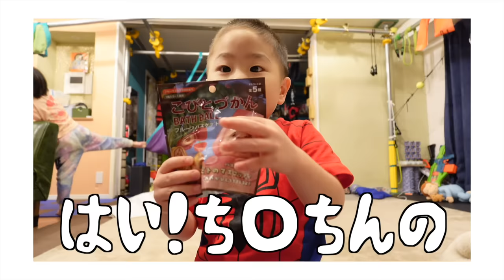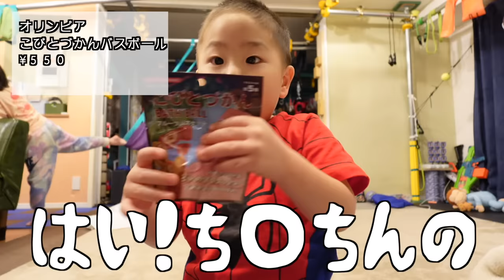久しぶりに爆買いしたので購入品紹介とファッションショーしてみたら楽しかった😂💗H&M /スリーコインズ/オリンピア/coca /コカ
【X】
＠ママ